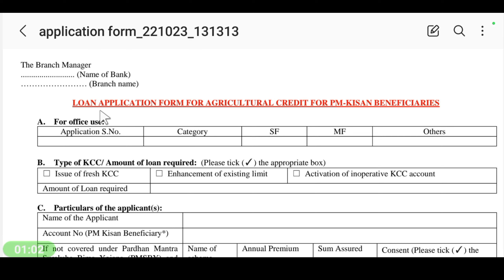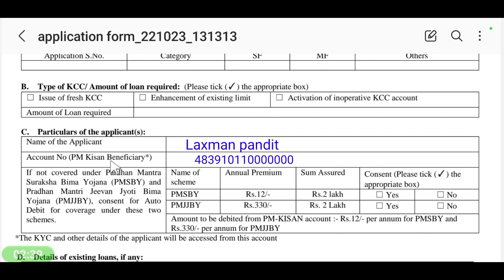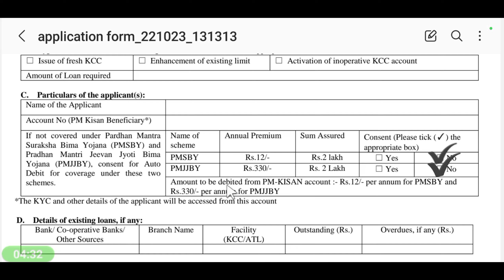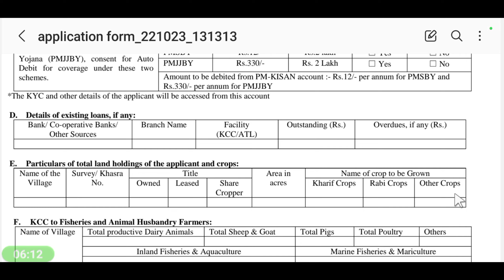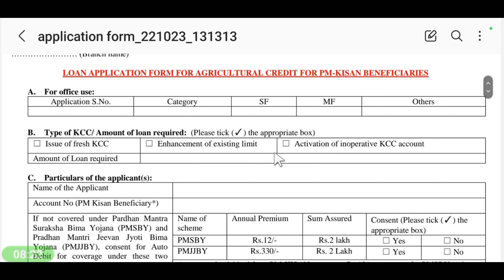Kisan Credit Card Kaise apply Kare Form Fillup 2022🔥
Kisan credit card 2022